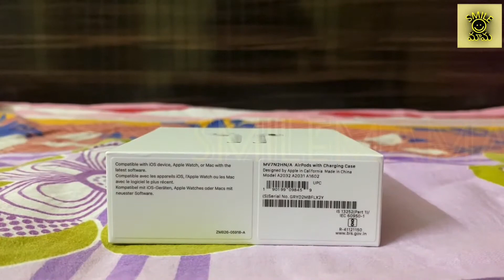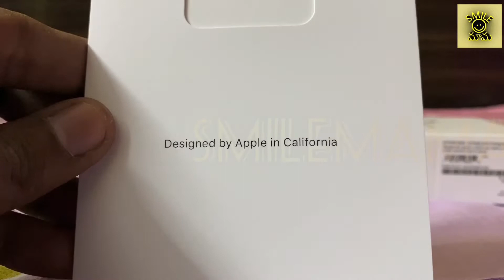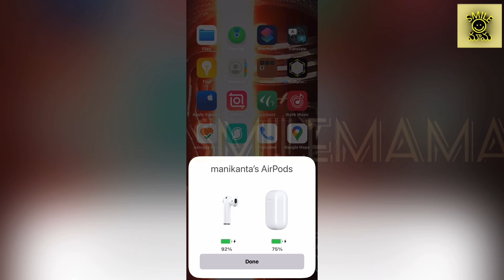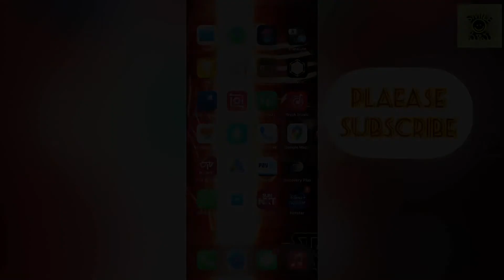Apple AirPods Unboxing First Impressions with Charging Case SmileMama Apple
Here we have another tech video in our chanel
This time
Apple airpods with charging case
I buy this from flipkart
It also availbel in amazon
I give link below if have intrest to buy
Buy from there🤝

Tp link amazon